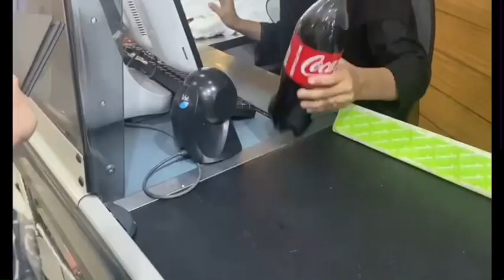MaLL Of Lahore 😻 | Shopping mall in Lahore | Green Valley Lahore | thedesiduaghter